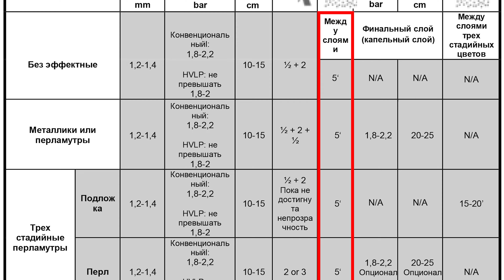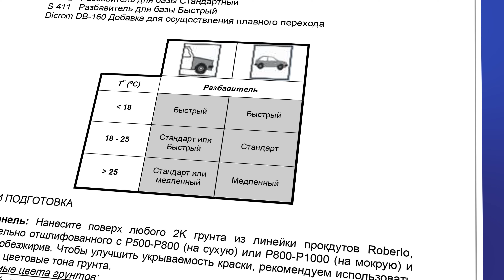Время сушки базы. Часть 1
От времени сушки базы перед нанесением лака зависит конечный результат окраски. Рассказываем, как выдержка базы и при каких условиях влияет на последующее нанесение лака, а также поговорим о том, почему слезает лак.